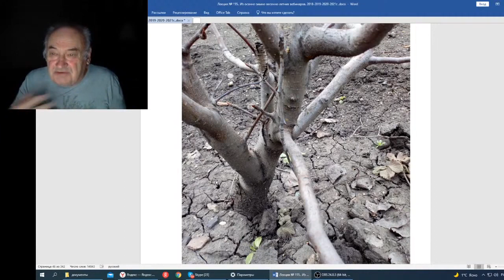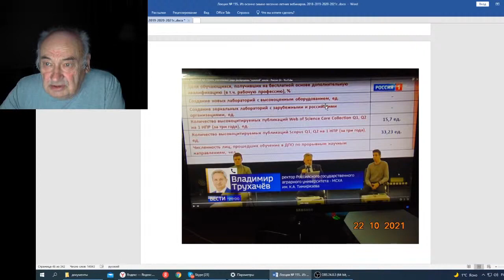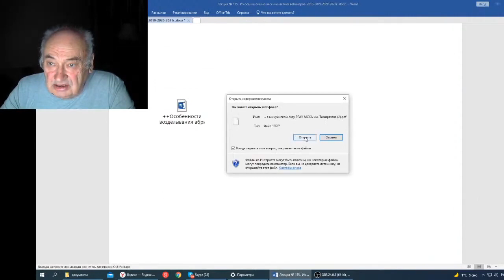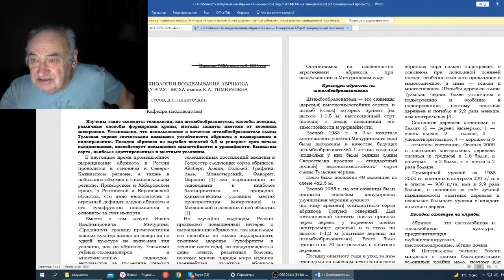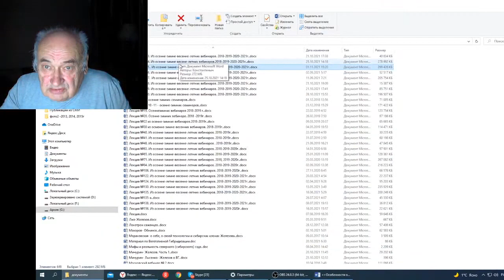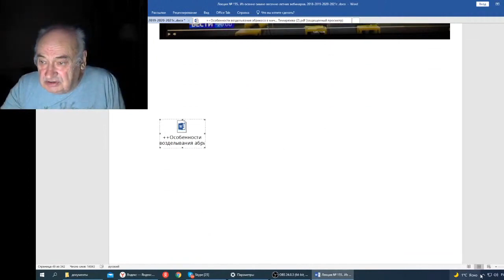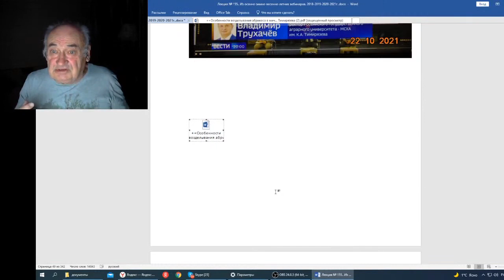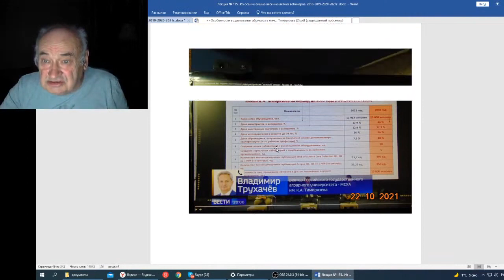Железов В Вебинар 155 Где их генетика